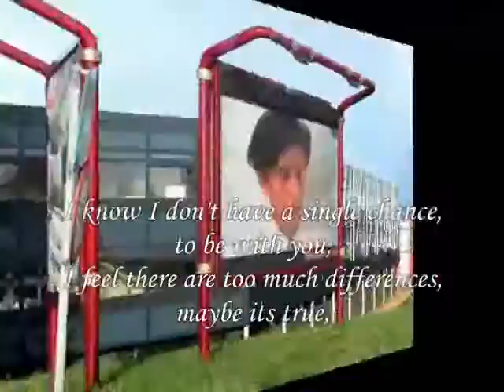a single chance to be with you - Miftachul Wachyudi (Yudee)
do.
do so
Money is an excellent servant, but the host
very bad.